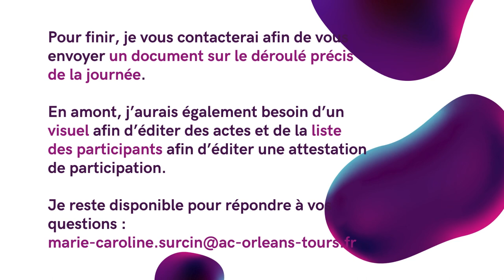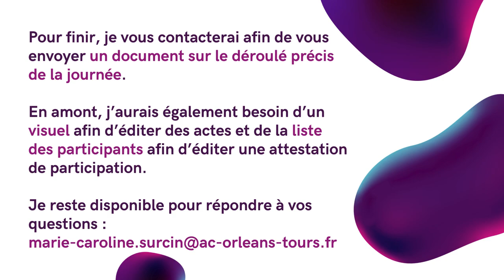Inscription RJC Adage